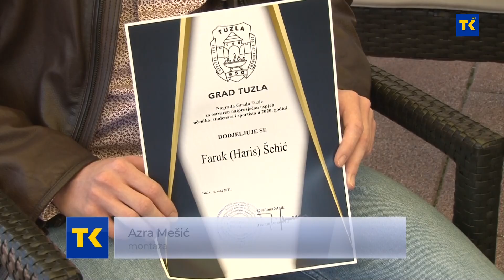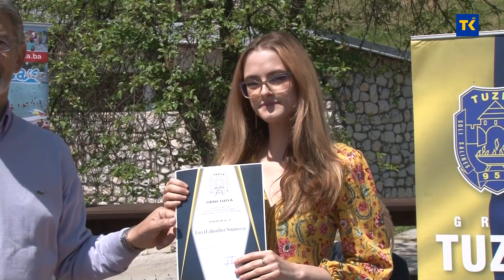NAGRADE GRADA TUZLA ZA UČENIKE I STUDENTE 06 05 2021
Gradonačelnik Tuzle Jasmin Imamović upriličio je danas prijem za učenike, studente i sportiste iz Tuzle koji su ostvarilii nadprosječne rezultate u školovanju i na sportskim i drugim natjecanjima. Ove godine Gard Tuzla obezbijedio je ukupno 76 nagrada koje su ovi mladi ljudi dobili na skromnoj svečanosti u kompleksu Panonskih jezera